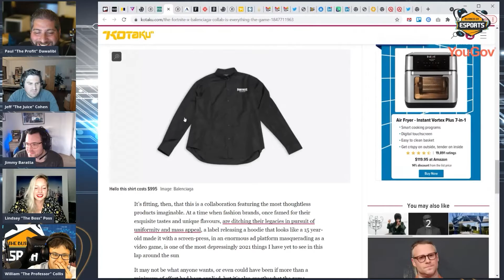Business of Esports TV: Fortnite & Balenciaga Collaboration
(Livestream #150)

In this segment, we discuss Balenciaga releasing a product line in collaboration with Fortnite.